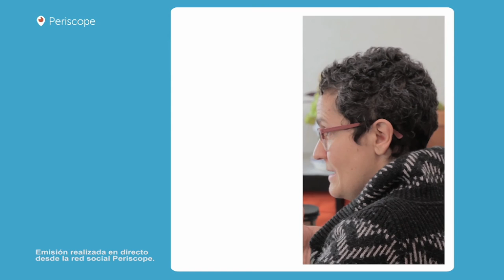Episodio 1: ‘Íntimo (Sesión Aurora y Jimena)’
Aurora y Jimena son dos mujeres que viven en pareja en el barrio de Lavapiés, entorno que aglutina a una importante comunidad lésbica y feminista. La emisión de este primer capítulo de esta web serie producida por Toxic Lesbian con el apoyo del Ayuntamiento de Madrid (World Pride 2017), tiene lugar entre las 11.30h y las 12h de la mañana del sábado 18 de febrero de 2017, el momento habitual en que ambas comparten el desayuno.
El fin de semana es para ellas el momento de enriquecer su relación, de establecer conexiones más profundas a través del diálogo que tiene para ambas un valor crucial. Su casa es un lugar clave de encuentro y comunicación, el espacio privado donde con ritmo sereno construyen un espacio mutuo.
El barrio de Lavapiés las ha acogido en su respeto a la diversidad pero también han sido objeto en él de agresiones homófobas que se han limitado a insultos o a ser increpadas. A pesar de ello para Aurora y Jimena, madrileñas de nacimiento, es un barrio lleno de oportunidades y en continua transformación.